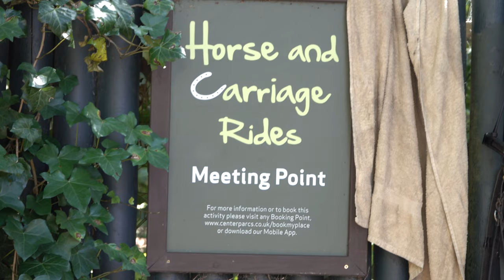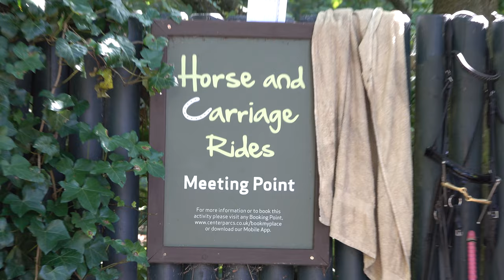Center Parcs Activities | Horse and Carriage Ride | Sherwood Forest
Amazing Day at Center Parcs Sherwood Forest!
We rode on the Horse and Carriage, our guide was amazing,
she made us feel so welcome and told us so much about our wonderful Horse Rolex.
She was extremely  knowledgeable and it was really apparent how much she cared for the horses.
A great experience, we highly recommend you book this activity on your visit to Center Parcs.